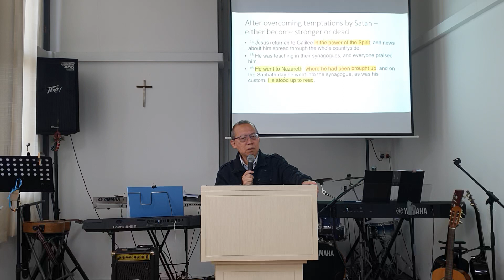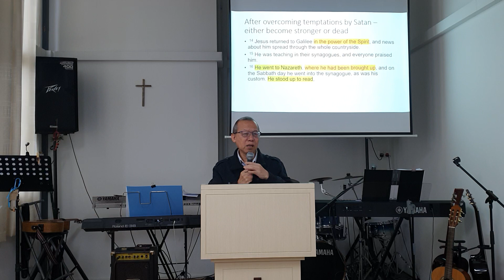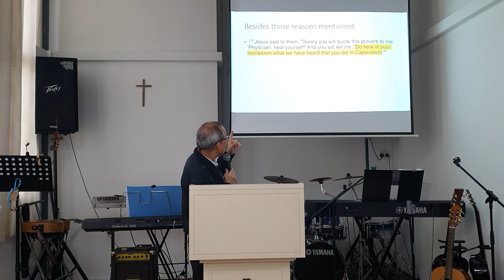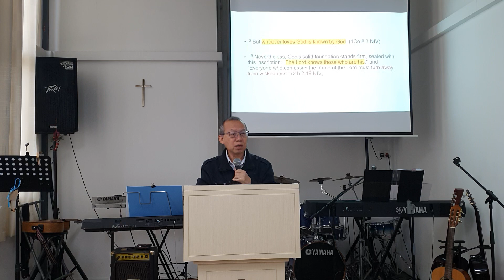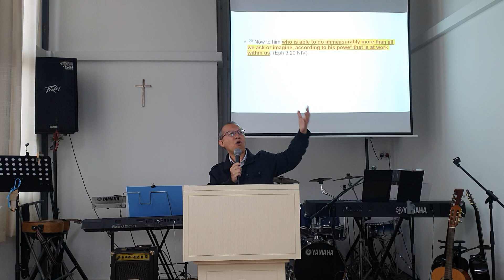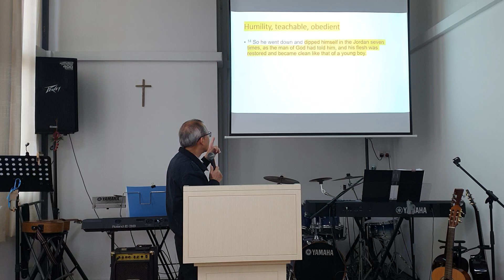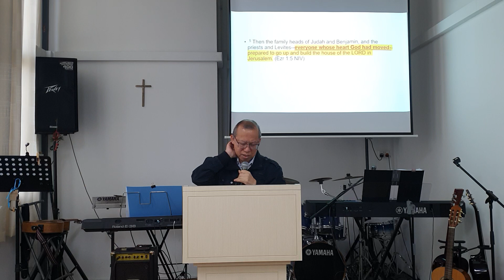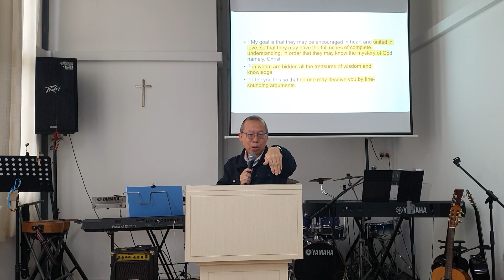Grace Christian Centre | Overcoming temptations by Satan | 19 Feb 2023 | Rev Tay